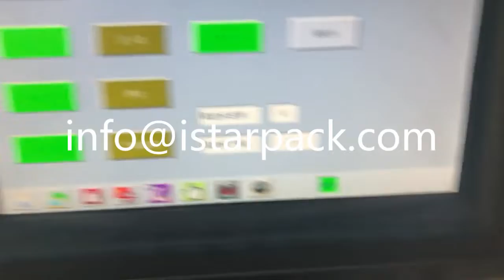Automatic Cartoning Machine for Vials, Vials Bottle Cartoning Machine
The high speed vertical cartoning machine is equipped with robot, which can load pharmaceutical vials into the carton, and MAX. speed can reach 60 boxes/min.

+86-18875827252